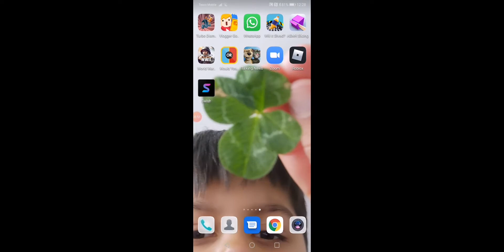Ryan playz Roblox #1/